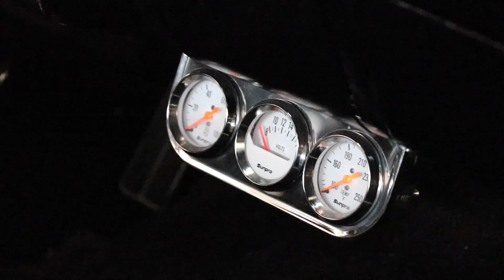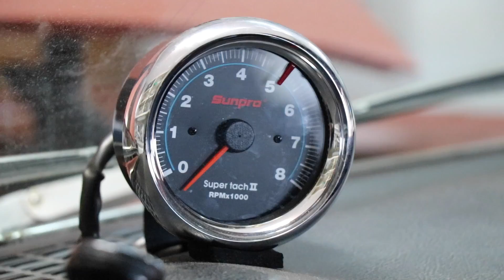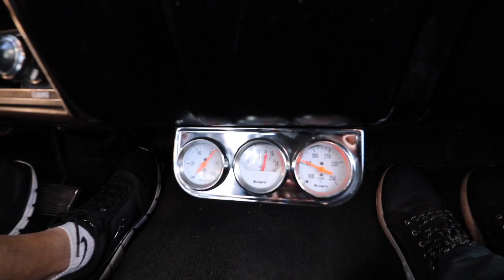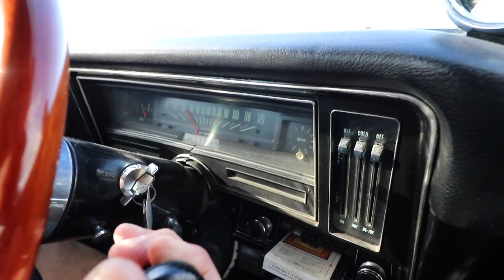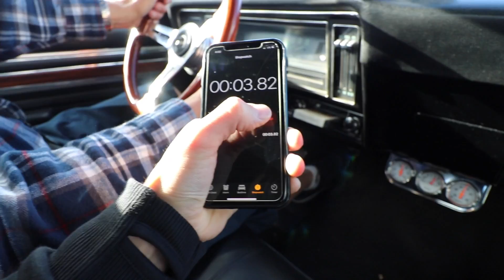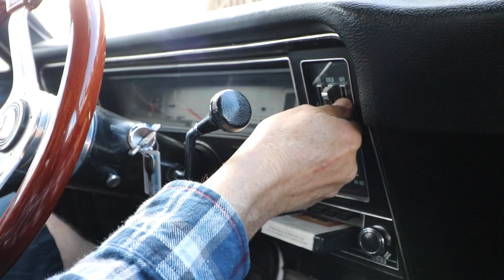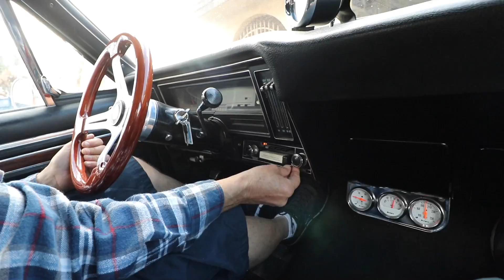MY DAD IS A LUNATIC IN HIS 1970 CHEVY NOVA YENKO/SC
*TURN ON POST NOTIFICATIONS FOR NEW VIDEO UPDATES*

Drone carbon fiber blades
Drone Filters
Camera 1
Camera 2
Memory Card
editing software